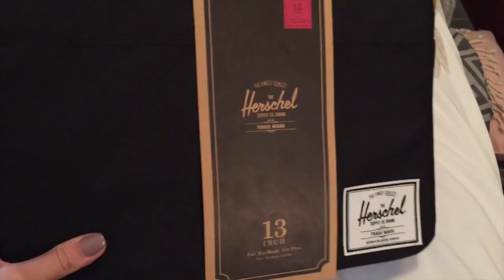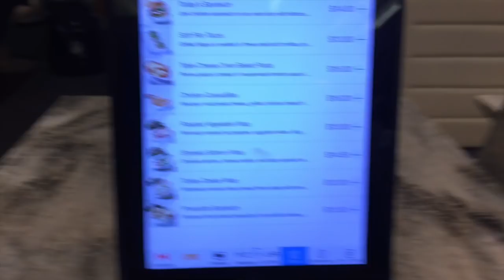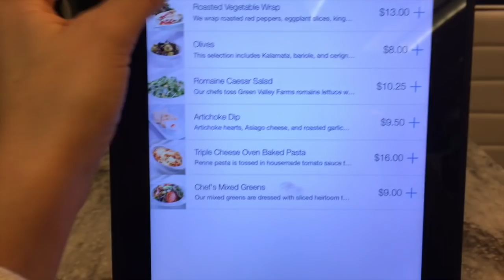CHUBBY BUNNY IN PUBLIC | Vlogmas 2015 DAY 8 + 9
WEARING:

Gold Cross Necklace
FILMING:
FTC: i am not being sponsored, paid or compensated for this video.